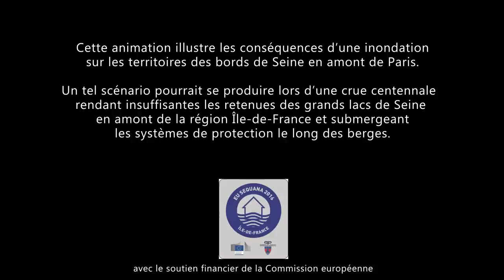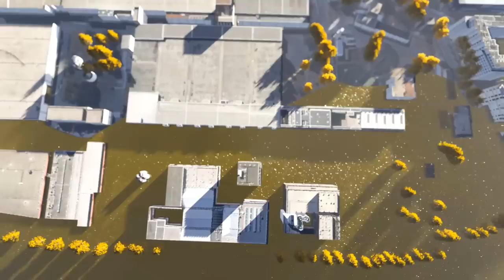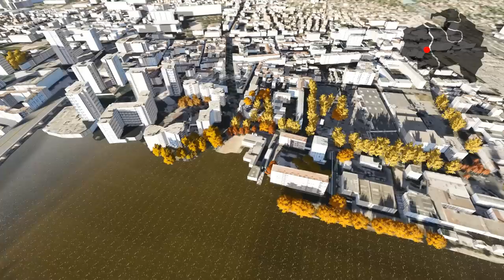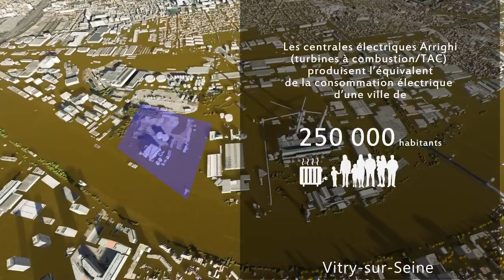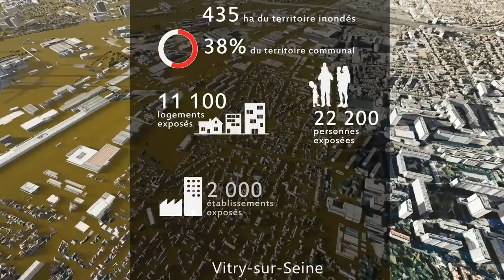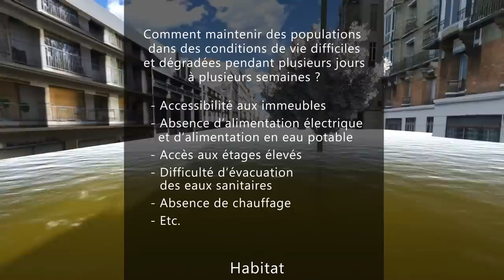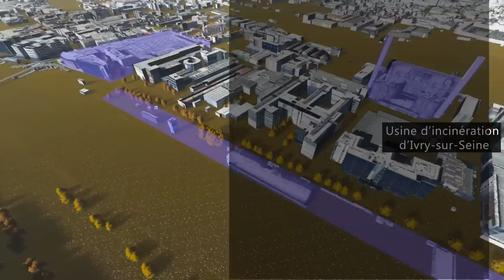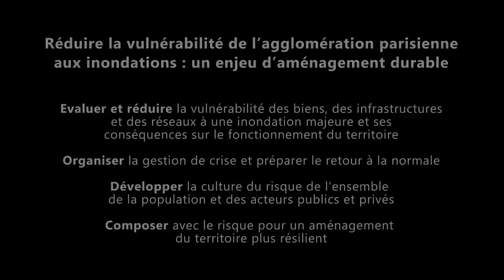Simulation d'une crue centennale de la Seine en amont de Paris (Val-de-Marne)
Cette animation illustre les conséquences d'une inondation sur le territoire des bords de Seine en amont de Paris.
Un tel scénario pourrait se produire lors d'une crue centennale, rendant insuffisantes les retenues des grands lacs de Seine. Les systèmes de protection le longs des berges seraient submergés.